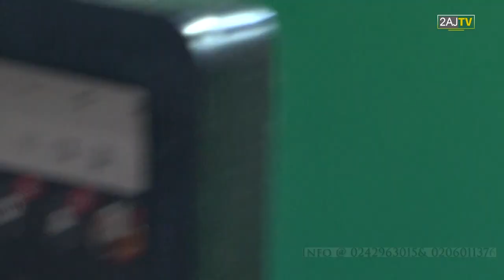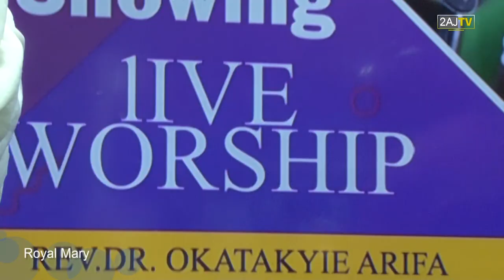4HRS NON STOP WORSHIP WITH ROYAL MARY